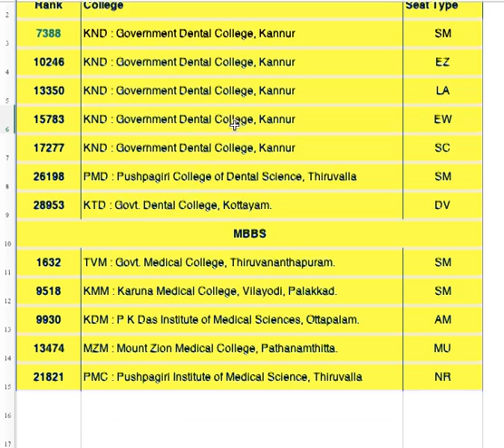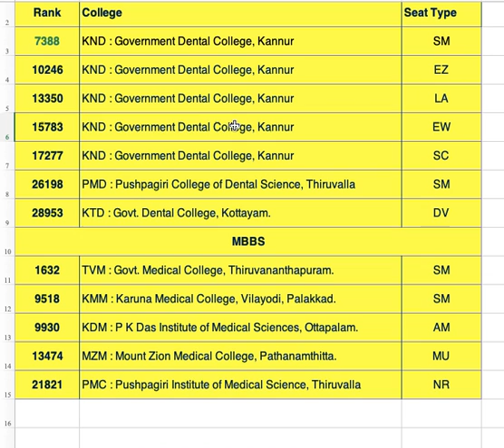KEAM 2022 MBBS / BDS STRAY VACANCY LAST RANK | അറിയേണ്ട കാര്യങ്ങൾ